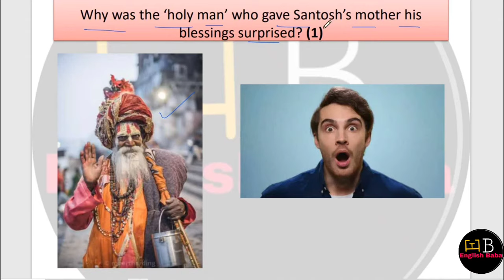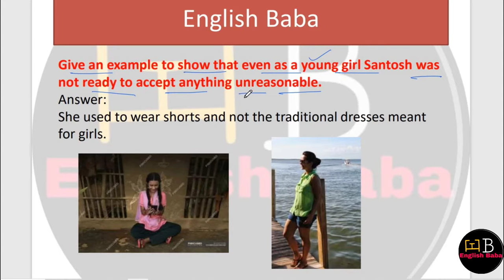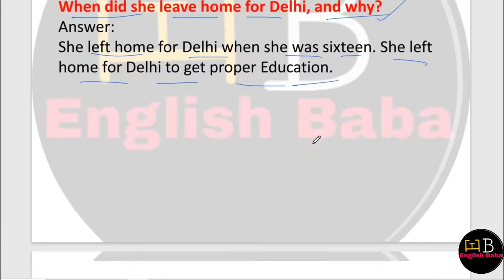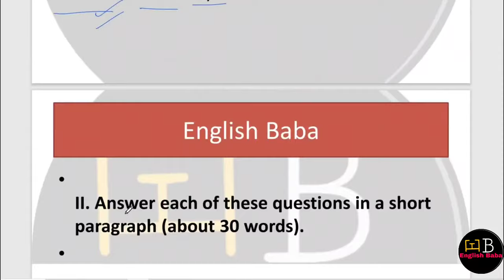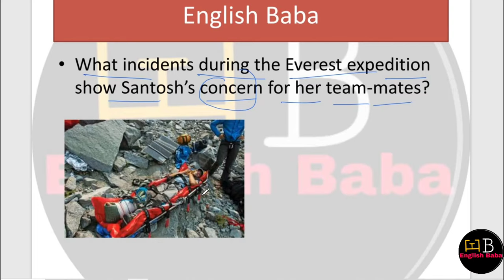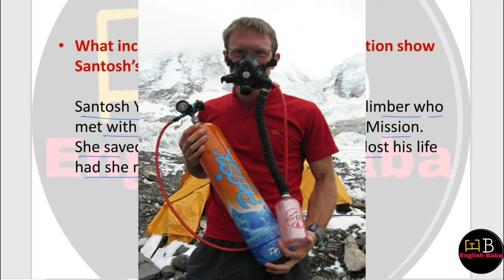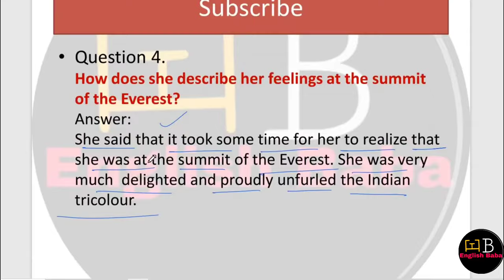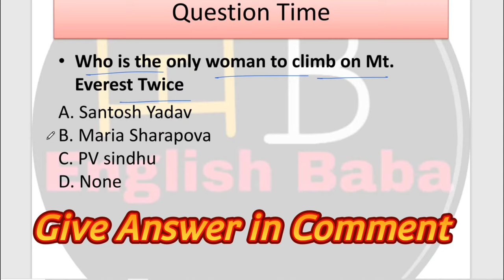Reach for the top class 9 question answer | beehive chapter 8 question answer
Reach for the top class 9 question answer part 1 in easy language